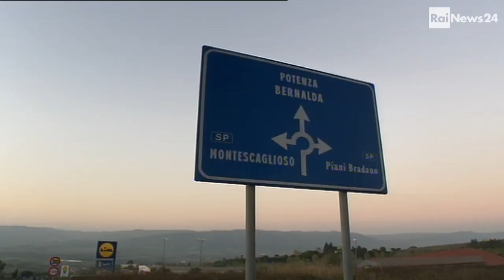Rai News24. Montescaglioso: crolla il supermercato della Lidl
Sono immagini impressionanti quelle che documentano quanto accade in Basilicata a Montescaglioso all'indomani del maltempo dove una frana ha causato l'innalzamento dell'asfalto con danni a strade e alla struttura di un supermercato. Il racconto dell'inviata di Rainews24 Isabella Romano